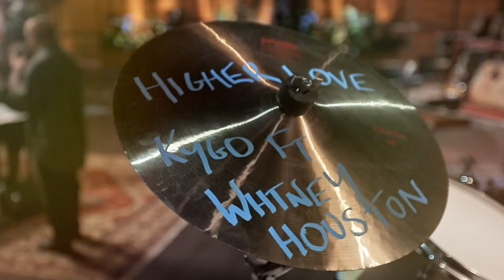The HARDEST GENDER IDENTIFICATION ever on The Voice? | Journey 173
Evile Jireh Sisifo Laloata participated in season 10 of The Voice Australia in 2021. Check out his incredible journey from the 'Blind Auditions' to 'The Knockouts'.

🔻SONG LIST
00:00 Blind Audition: 'Fix You' by Coldplay
06:27 The Cut: 'Shallow' by Lady Gaga
08:43 The Knockouts: 'Higher Love' by Steve Winwood